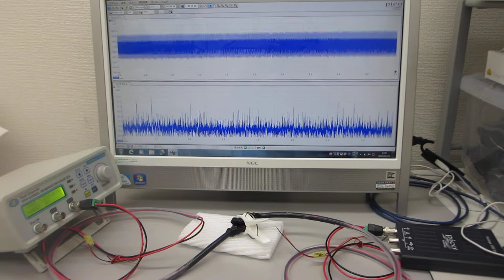圧電素子の表面調整技術を利用した超音波プローブ実験（ultrasonic-labo）